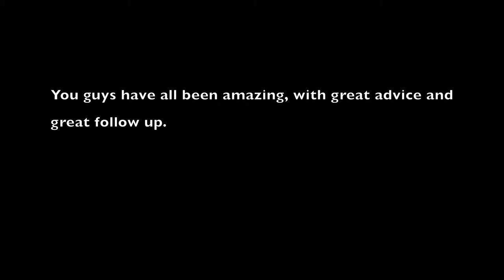TRIUMPH Street Triple R & Scrambler 400X, HONDA CB650R & Hornet 750 | Which one will she choose?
Over the past few weeks, Vic has been trying a few different bikes to find her first big bike. We went to Triumph West London a couple of time. They have an amazing range of bikes available and their team is awesome.

We also went to Honda Chiswick where know one of their employees and they are MASSIVE. Unfortunately, they didn't have the bike Vic wanted so in the end, we met Joe at Honda Franham and he has been amazing.

Camera, Insta 360 X2 - Get a free Invisible Selfie Stick with this

- Cold Shoe
- Mic Adapter
- Quick Release Mount
- Motorcycle Bundle

DJI Mic

Big Camera
Canon 90D